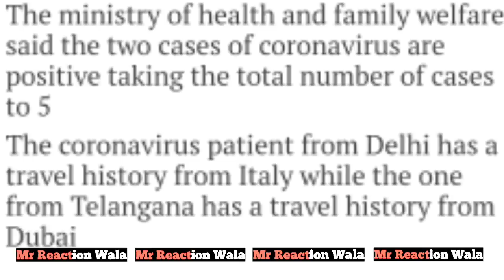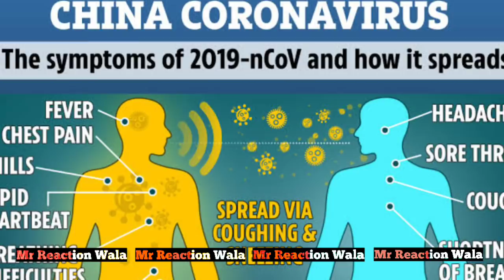CoronaVirus | Jaipur | Delhi | Hyderabad | Mumbai | India | Taaja Khabar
or
DM on Instagram